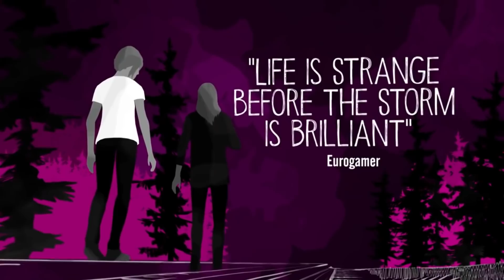LES PIRES JEUX DE 2017 [FLOP JEUX 2017]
Après avoir présenté mes coups de cœur de 2017, il est temps maintenant de s'attaquer à ce que j'ai détester.